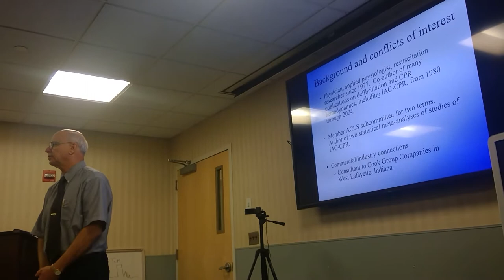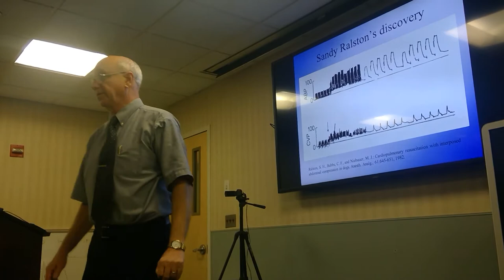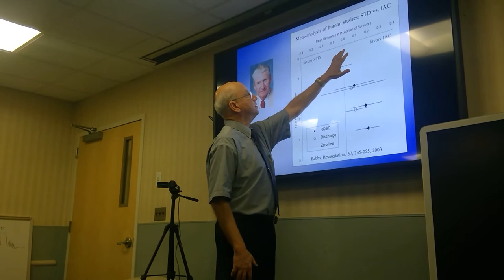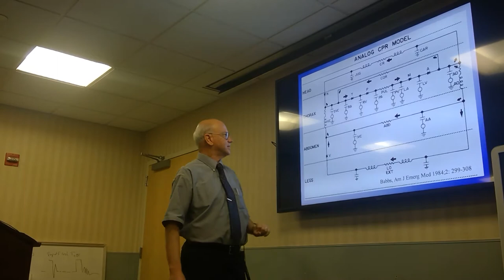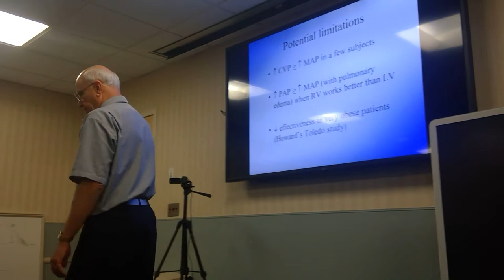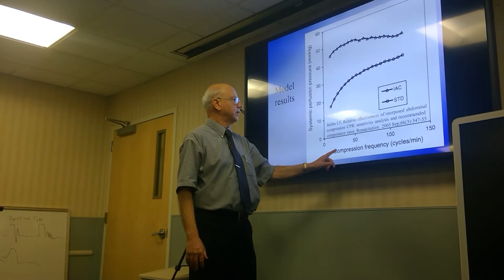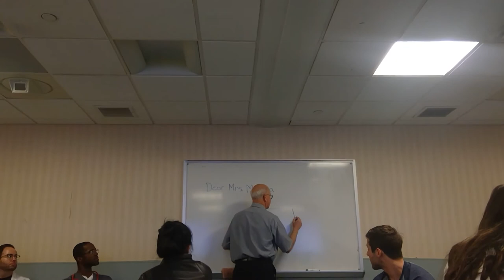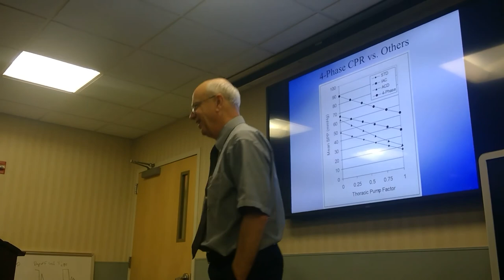compressed interposed abd cpr charles babbs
I have looked up this topic
even when all hands and opinions were silent last
Resus emcrit conference 2015 when one of the guest lecturers had no opinion on the topic.
I googled and had used it before.
I am not crazy. Just use science and medicine to improve patient care either prehospital or inpatient unit or in the ED on the resuscitation stretcher.
can be done harder in one person manner and 2 person manner is much best. can be done with mechanical lucas or thumper.
the zoll autopulse can be adjusted for this as well.
join me in the adventure.